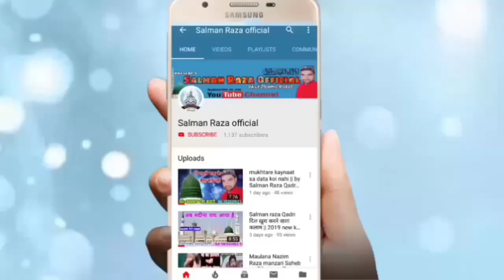उम्र देखो और आवाज़ देखो दिवाने हो जाओगे इनके आप || By Aaqil Raza Kamalpuri 10 Dec.2019 Seedal Mafi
Hi,

 Jashn E gausul Wara conference seedal mafi 10 December 2019

 Maulana aqil Raza kamalpuri

अपने यहाँ के शानदार जलसे कि शानदार रिकोडिंग कराने के लिए या फिर यू ट्यूब पर अपलोड कराने के लिए सम्पर्क करें हमारा मोबाइल नंबर है --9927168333